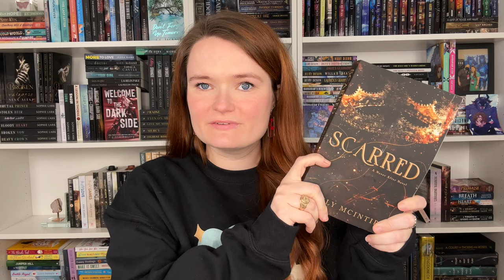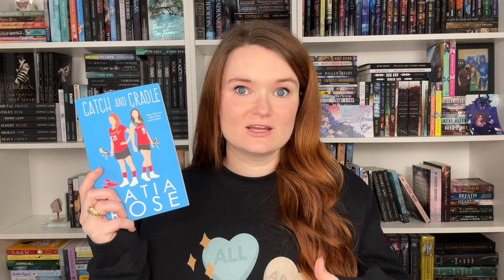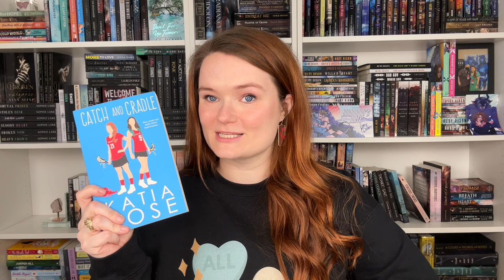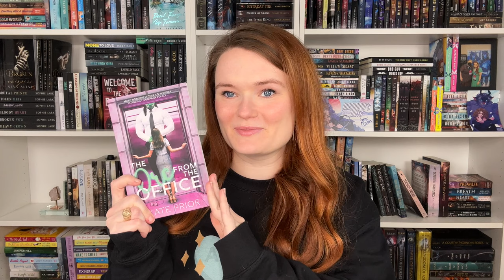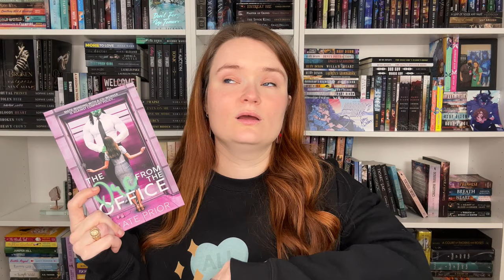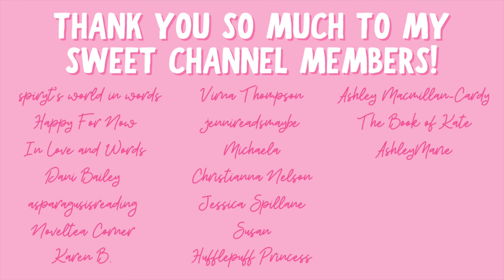forbidden romance recommendations!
Hi yall!!❤️Here we have some forbidden romances!
What are your favorite forbidden romances??

✨BOOKS MENTIONED✨
The Pool Boy
Heavy Crown
Catch and Cradle
Winter Ward
Dangerous Duke
To Catch an Earl
The Orc From the Office

✨BOOKTUBERS MENTIONED✨

xoxo Ava💕